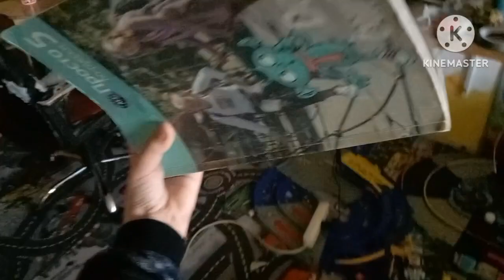Tinky Winky, Dipsy, Po and the case of the giggles: A Tall Tale from Toy Mountain